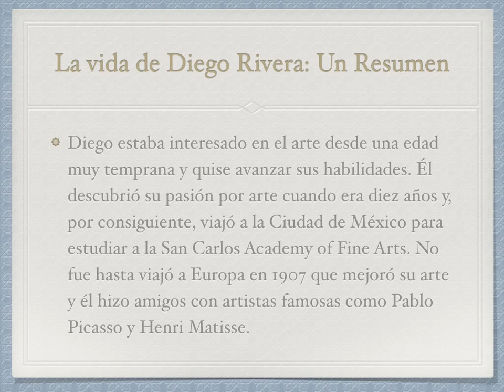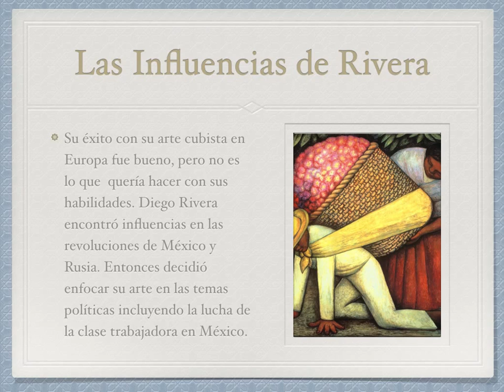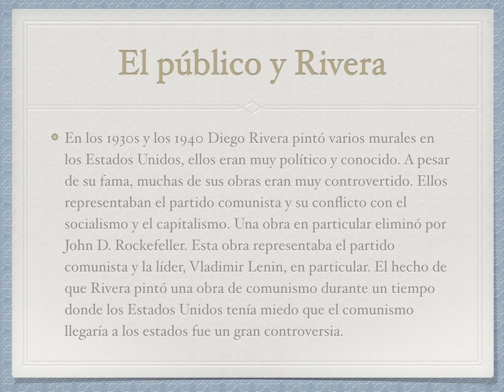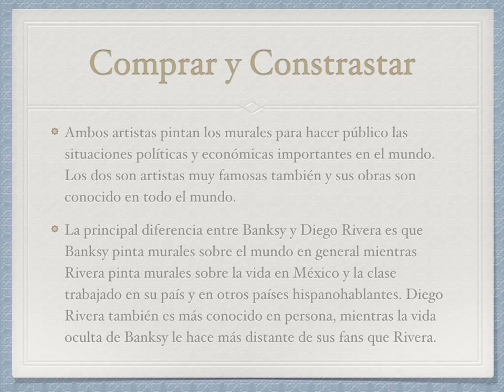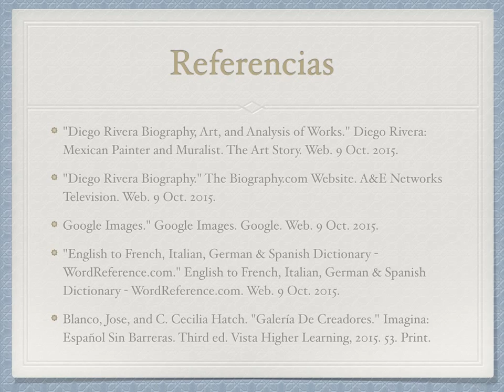Diego Rivera y Su Arte